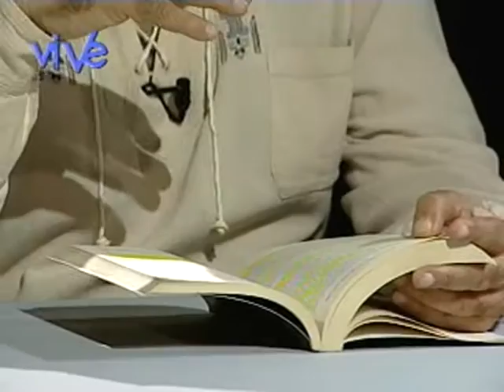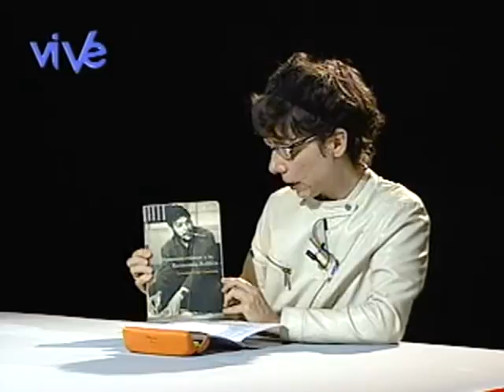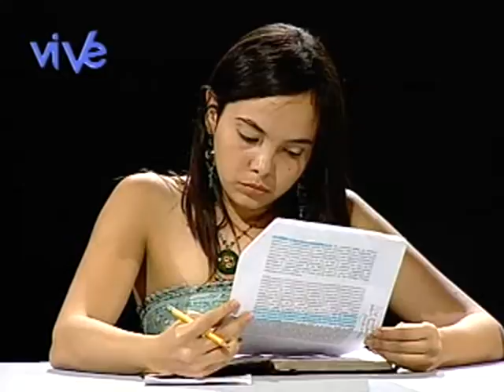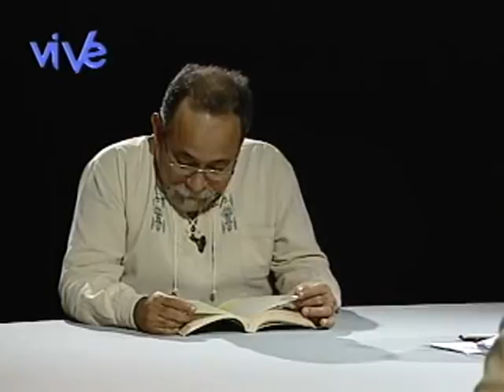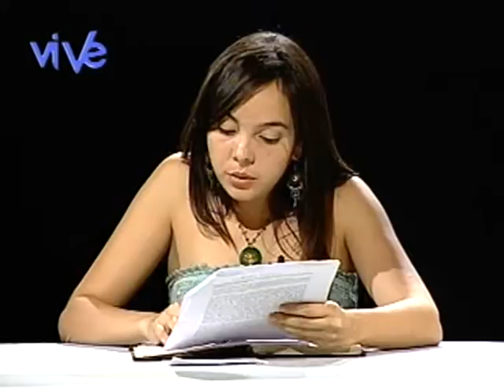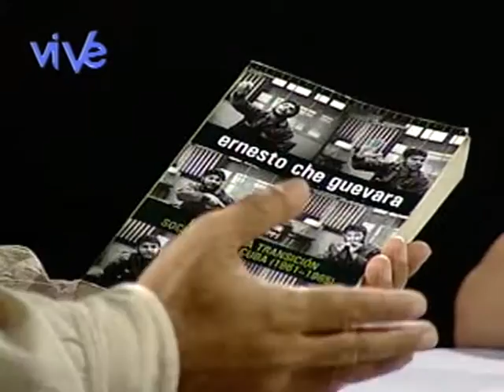Programa 158 - Algunas reflexiones sobre la transición socialista (Che)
Estudiamos este texto, una extracto de la carta del Che a Fidel de 1965, con Amilcar Figueroa.